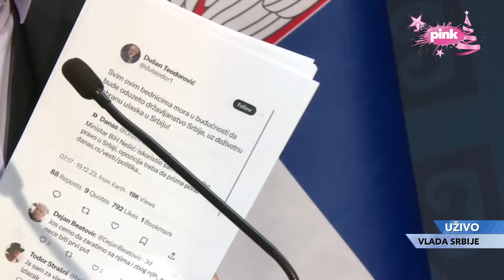Брнабић: Опозиција и ЦРТА покушавају да дестабилизују земљу